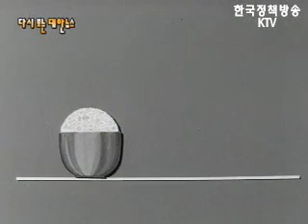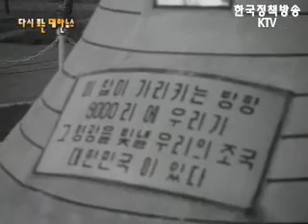[1973년 대한뉴스] 유신선거일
- 73년 유신선거일
제 9대 국회의원 선거일이 2월 27일로 공표되었습니다.

- 73년 불국사 복원공사
경주 불국사가 3년여에 걸친 복원공사를 모두 마쳤습니다.

- 73년 새마을 단합대회
새마을운동 촉진대회가 열려 소득증대를 다짐했습니다.

- 73년 백곰기 쟁탈 스케이팅 대회
제5회 백곰기 쟁탈 전국 남녀빙상대회 피겨경기가 동대문 실내 스케이트장에서 열렸습니다.

- 73년 73년 혼분식을 하자
쌀을 절약하기 위해서는 분식과 혼식을 즐겨하는 일이 보다 중요합니다.

- 68년 월남소식
지난 연말 월남의 티유대통령이 비둘기부대를 방문했습니다.